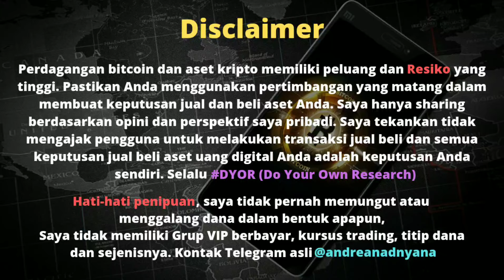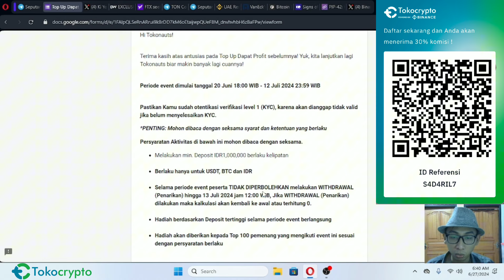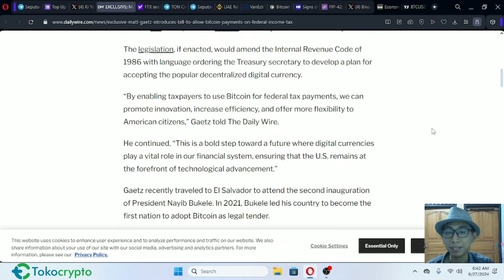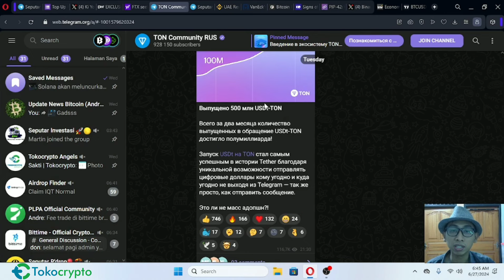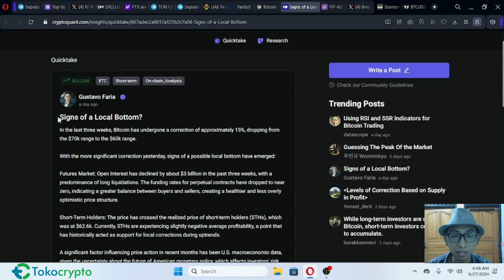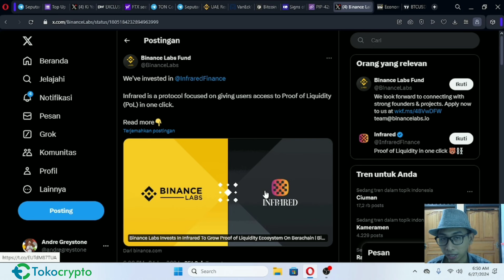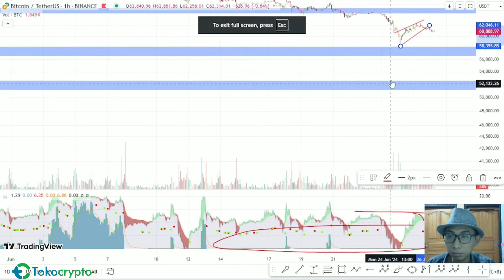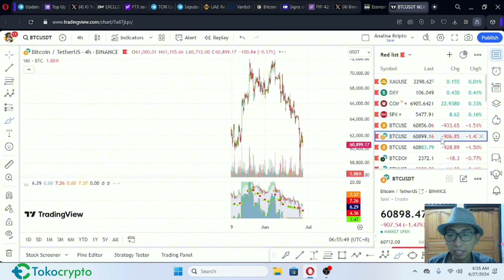Analisa Pagi - Apakah Bitcoin akan Rebound? Beberapa sentimen mulai positif lagi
Analisa Pagi - Mt. Gox distribusi di Bulan Juli, Market BTC merespon dengan Negatif, ALT coin strong

Trading min. 20K dapat reward

(Gunakan VPN/ Wifi untuk mengakses)
CoinEx➡️
Kode :7vwe8

Semoga bermanfaat,

Best Regard,